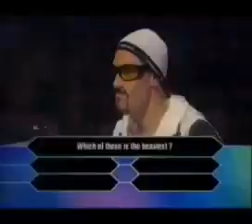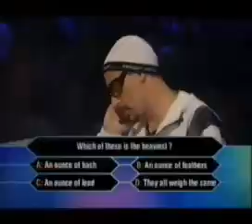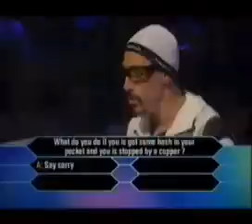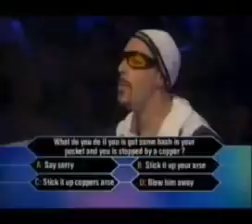ali g - who wants to win an ounce ???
this is ali g's version of the hit game show who wants to be a millionaire, however, instead of winning money, you win drugs